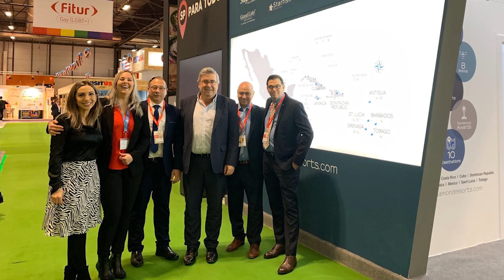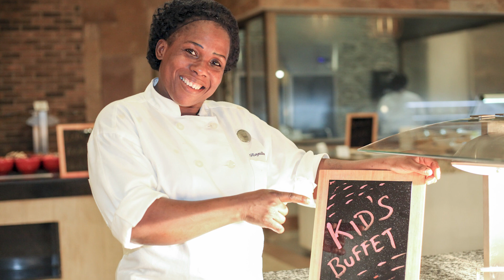Blue Diamond Resorts - Celebrating a Decade of Success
The evolution of Blue Diamond Resorts told by its founding members and executives.